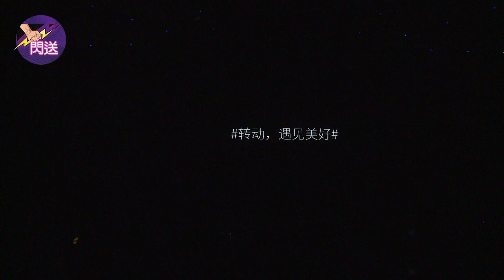大陸戲劇男神＃胡歌 如何詮釋家暴男！！│閃送娛樂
大陸戲劇男神胡歌，出席一場珠寶品牌活動，一身亞麻色西裝，彰顯紳士風範,更讓在場的影迷尖叫連連,胡歌雖然好一陣子沒有電視劇作品，但是客串倒是不少，周迅、秦昊演出電影《你好之華》中的家暴男頗受好評，友情演出讓大陸網友稱胡歌根本是客串王‧
頻道的影片絕大部分都會是"全程放送"